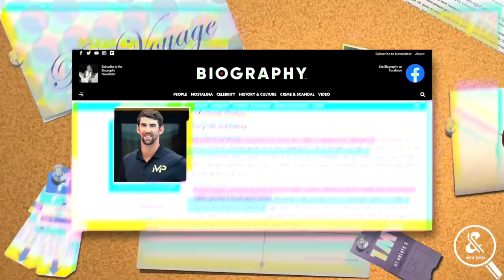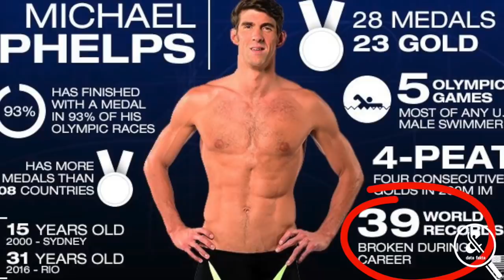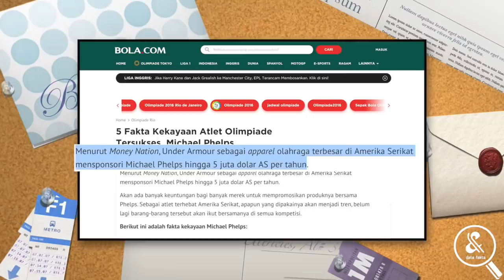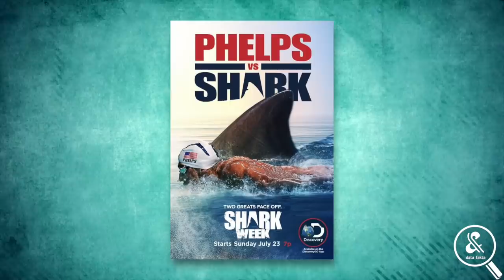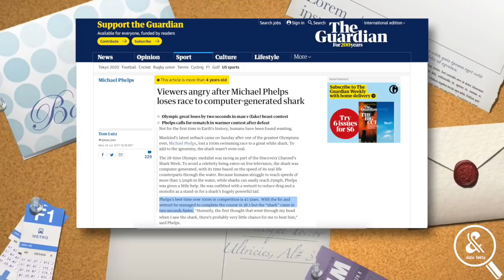Menantang Hiu Lomba Renang.?? Biografi dan Fakta Menarik Michael Phelps Perenang Amerika Serikat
Tahukah kalian siapa itu Michael Phelps? Sepertinya sayang sekali jika kalian tak kenal, sebab atlet renang asal Amerika Serikat ini adalah legenda olimpiade dunia tak terlupakan sepanjang masa. Ia memegang rekor medali Olimpiade terbanyak yang dimenangkan oleh atlet mana pun. Ia juga memegang rekor dunia terbanyak sepanjang masa, hingga dicap sebagai Raja Olimpiade. Sudahkah dua fakta tadi membuat kalian penasaran? Lebih jauh, data fakta akan menyajikan fakta seputar Michael Phelps yang diduga mampu menandingi kecepatan ikan hiu di laut!